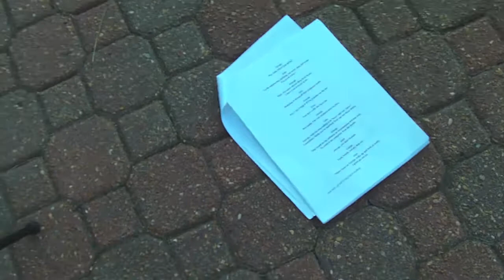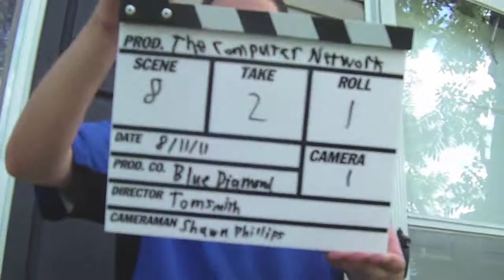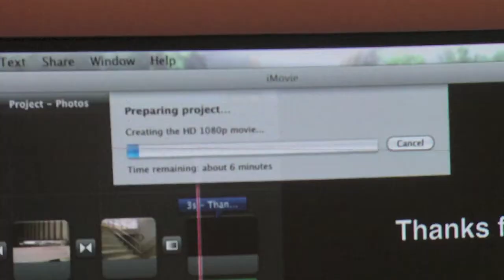The Computer Network (2011 Film) Behind the Scenes (HD)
A Behind the Scenes look at our 2011 film, The Computer Network. Enjoy!